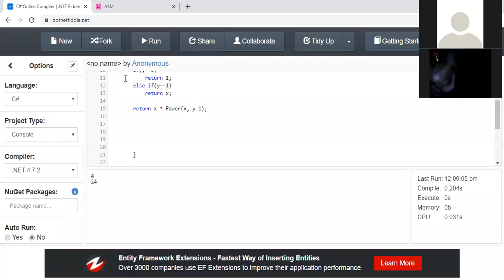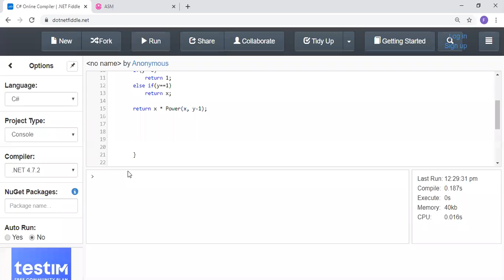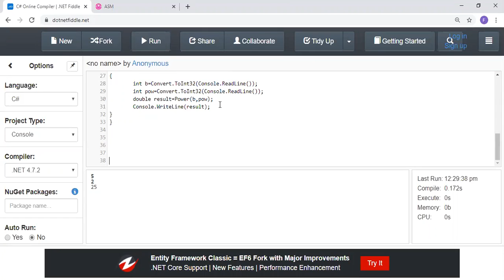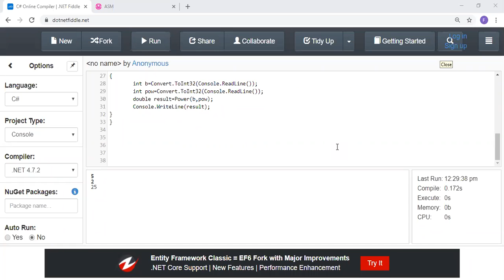PF 103617 Recursion p3 1st May 2020